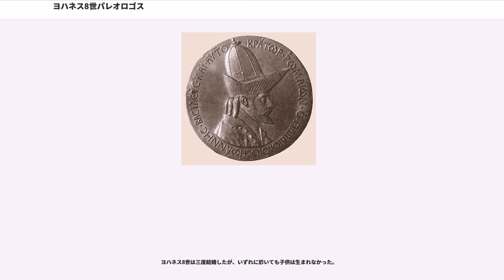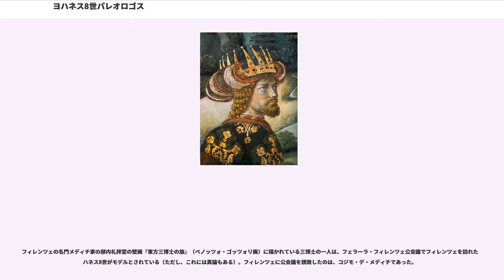ヨハネス8世パレオロゴス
ヨハネス8世パレオロゴス（, ローマ字転写: Johannes VIII Palaiologos, 1392年12月18日 - 1448年10月31日）は、東ローマ帝国パレオロゴス王朝の皇帝（在位：1425年 - 1448年）。マヌエル2世の長男。中世ギリシア語表記ではヨアニス8世パレオロゴス。

「今の帝国に必要なのは皇帝ではない」－東西キリスト教会の合同と十字軍の結成による対オスマン帝国強硬政策を主張するヨハネスに対し、慎重な外交論を採るよう諭した父マヌエル2世は、息子がそれを聞き入れようとしなかった事を見届けて呟いたと言われる。ヨハネスは若年から父や弟テオドロス2世を助け、帝国辺境領のペロポネソス半島に於いてアカイア公国との戦いで大きな功績を挙げていた。その為か、ヨハネスは自信に満ちた強気な性格であり、人生の大半をオスマン帝国との薄氷を踏むような外交関係に費してきたマヌエル2世には大いに不安なものと映ったと思われる。

東ローマ帝国に好意的であったオスマン朝のスルタン・メフメト1世が逝去（1421年）し、ムラト2世が即位した時、東ローマ宮廷内では二つの外交政策が論じられた。マヌエル2世はムラトが穏和な性格であり父同様に東ローマとの友好政策を維持しようとしている事を知っており、現状の維持を訴えた。一方、ヨハネスは彼自身が捕らえミストラスに拘留していたメフメト1世の兄弟（偽）ムスタファを擁立し、彼がヨーロッパ側の、そしてムラトがアジア側の君主となるようなオスマン帝国の二分割政策を提案した。ヨハネスはムスタファに恩を売る事でオスマン帝国から若干の領土割譲を引き出す事ができると主張し、当時の宮廷の多くがヨハネスの意見に傾いた。マヌエル2世は健康を損なっていた事もあり、「お前の好きなようにしなさい」との言葉と共に息子に実権を譲って引退した。

ヨハネスと重臣達の強硬策は完全な失敗に終わった。ムスタファは誓約書まで出して牢を出たにも拘わらず、ヨーロッパの君主となった途端にあっけなく約束を破棄した。東ローマ側はそれ以上介入する手段を持たず、ムスタファがムラトに打ち破られていく状況を座視するしかなかった。ムラトはこの競合者を処刑した後、その矛先を不実なコンスタンティノポリスに向けた。1422年7月、彼は大軍を擁してコンスタンティノポリスを包囲する。しかし帝都は城壁に守られて持ちこたえ、その間に復帰したマヌエル2世が巧みな外交政策で小アジアの反乱を誘発しムラトに兵を退かせる事に成功する。しかし更に困難は続き、翌1423年には帝国の二つの地方領土、テッサロニキとモレアス専制公領がオスマン軍の侵攻を受け、テッサロニキは帝国から失われた(1423年－1430年、ヴェネツィア共和国領、1430年以降オスマン領)。マヌエル2世はオスマンとの休戦・和平交渉に奔走し、漸く1424年に和平が成立する。それは臣従と多額の貢納金支払いという重い代償と引き替えの和平であった。

1425年に父マヌエルが死去し単独統治を開始したヨハネスは、当初は自らの失敗を考慮して慎重に内政の充実に努めた。モレアス専制公領に有能な弟コンスタンティノスを派遣し、領内の整備とアカイア公国勢力の一掃に成功した。

しかしヨハネスは決して十字軍結成の構想を捨てた訳ではなかった。バーゼル公会議(1431年)に使節を派遣して下交渉を続けていたヨハネスは、自ら代表団を結成・引率して次のフェラーラ・フィレンツェ公会議(1438年－1439年)に乗り込んだ。この教会会議には皇帝ヨハネスの他、コンスタンディヌーポリ総主教ヨセフ2世、皇弟ディミトリオス専制公、高名な学者であったゲオルギオス・ゲミストス・プリソン、ゲオルギオス・スコラリオス、後にカトリック枢機卿となったヨハンネス・ベッサリオンらが加わっていた。会議では教義上、儀礼及び教会慣行上の諸問題が長々と論じられた後、曖昧な十字軍の約束を取り付けて漸く東西教会の合同が成立した。

しかし、3年間もの不在の後、帰国(1440年2月)後に待っていたのは非難の嵐と幻滅であった。代表団に加わっていた高名な府主教マルコス・エウゲニコスは決議への署名自体を拒否して帰国の途に就き、署名には同意したスコラリオスも帰国後すぐにこれを撤回し、多くのものがこれに倣った。更には同行していた皇子ディミトリオスは会議の途上ヴェネツィアに引き揚げていたが、帰国後間もなく、首都に於ける反対派の支持を背景に、東西キリス...